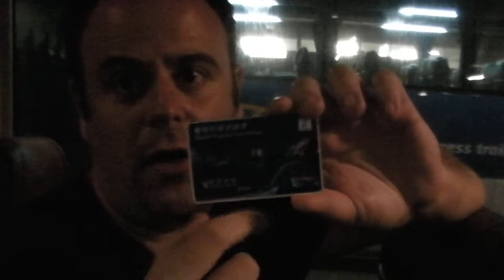Airport Express Hong Kong - la gran caña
Perfecto para tres días, oigan